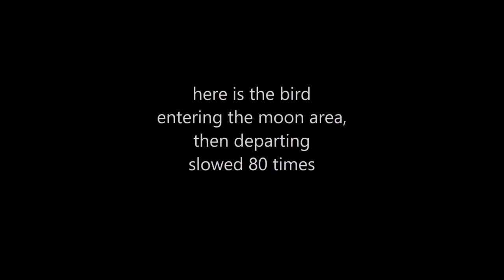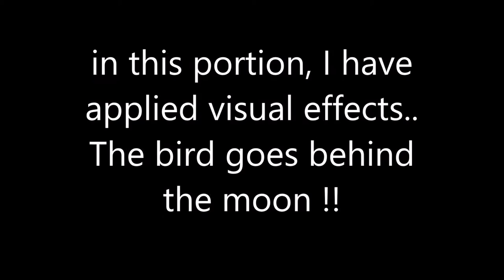BIRD BEHIND MOON. HOLOGRAPHIC MOON?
FULL MOON BIRD FLIES BEHIND MOON
Simple as that... take a look !
Authentic footage.
January 2016. 25th Full Moon

Filmed from Auckland. New Zealand.
What is going on here folks?...